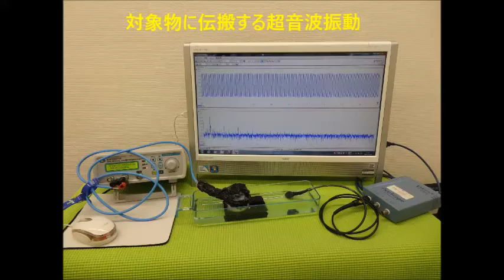超音波の発振制御システム ultrasonic-labo